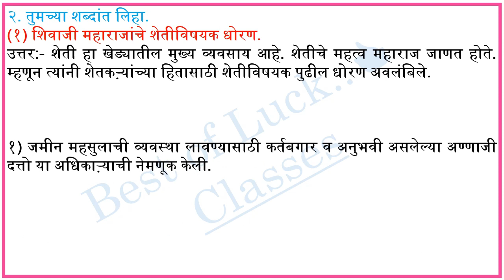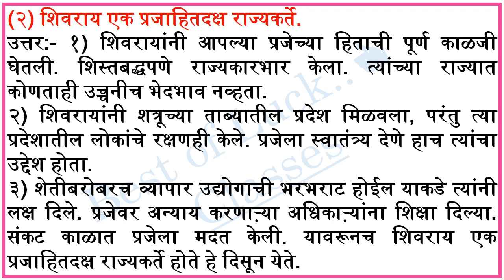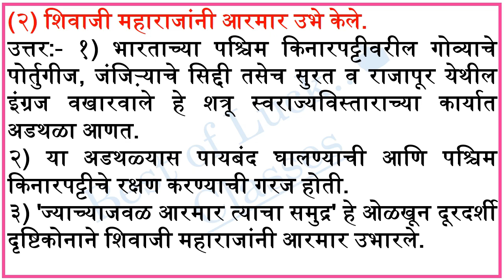इतिहास पाठ सातवा | स्वराज्याचा कारभार स्वाध्याय | swarajyacha karbhar Swadhyay class7 | इयत्ता सातवी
इयत्ता सातवी विषय इतिहास पाठ सातवा स्वराज्याचा कारभार स्वाध्याय, Swadhyay class7 swarajyacha karbhar, स्वराज्याचा कारभार इयत्ता सातवी स्वाध्याय, swarajyacha karbhar swadhyay, 7 वी इतिहास स्वाध्याय, swarajyacha karbhar swadhyay, satvi itihaas, स्वराज्याचा कारभार स्वाध्याय सातवी इतिहास, स्वराज्याचा कारभार इयत्ता सातवी स्वाध्याय, swarajyacha karbhar swadhyay, 7 वी इतिहास स्वाध्याय 7 वी इतिहास, स्वराज्याचा कारभार स्वाध्याय,